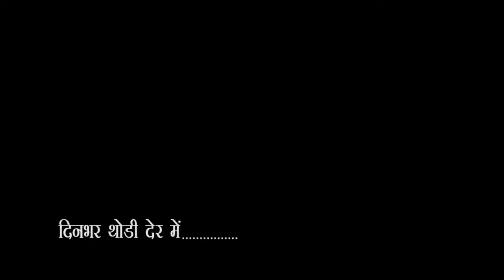City - 1 News Headlines Gorakhpur 26/06/2019